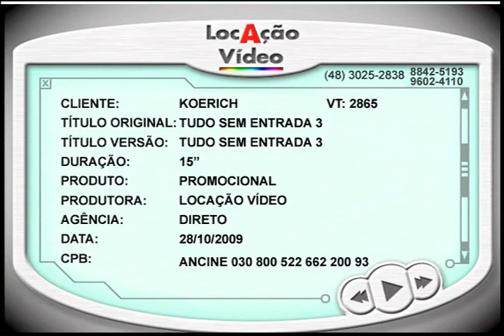Tudo Sem Entrada 03 - VT2865 10 2009